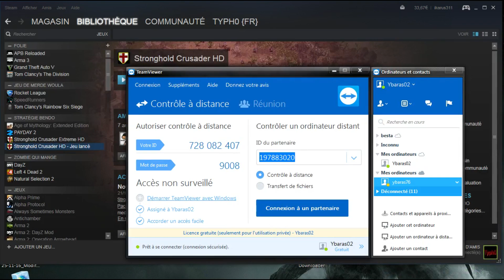[Solutions - Stronghold Crusader] #14 Le territoire de l'Arabe @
Difficulté
@ = facile
@@ = normal
@@@ = difficile